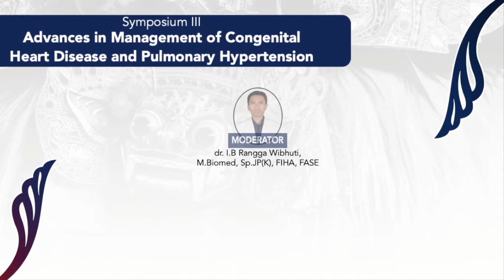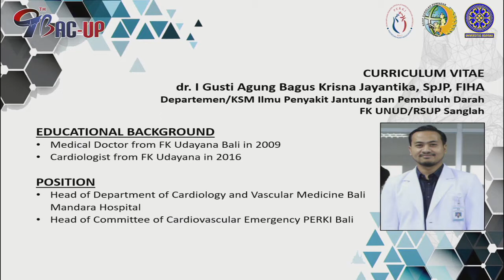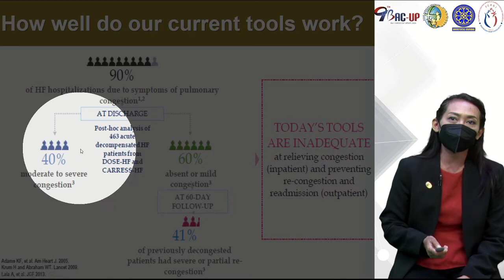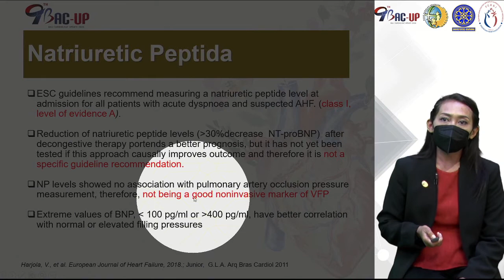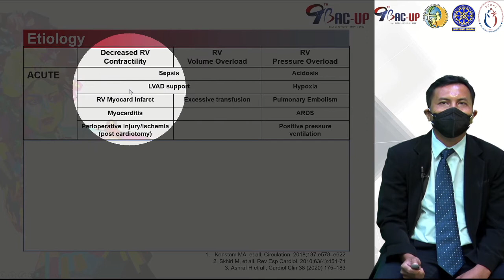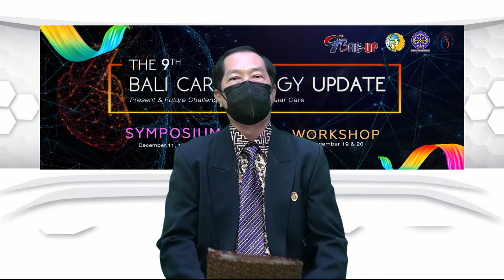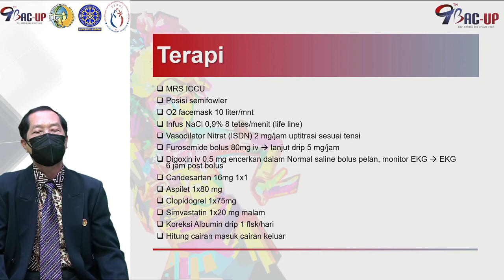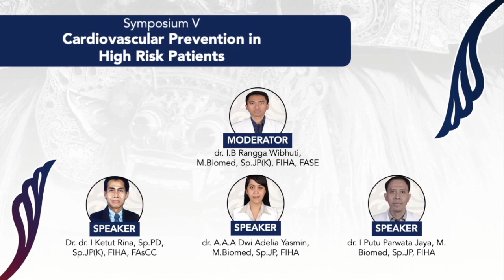The 9th Bali Cardiology Update 2020 Workshop 4 : Workshop of Acute Heart Failure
The 9th Bali Cardiology Update 2020
Workshop 4 : Workshop of Acute Heart Failure

Chairman : dr. IGN Sugiada, Sp.JP, FIHA

Lecture 1 : Diuretics vs Vasodilators: Choosing The Best Treatment Strategy
For Acute Heart Failure In Emergency Department
Speaker : dr. I Gusti Agung Bagus Krisna Jayantika, Sp.JP, FIHA

Lecture 2 : The Best Toolkit To Evaluate The Effectiveness Of Decongestive
Therapy
Speaker : dr. Ni Gusti Putu Sri Andayani, Sp.JP, FIHA, FAsCC

Lecture 3 : Acute Right Ventricular Dysfunction or Failure: The Importance Of
Recognizing and Treating The Forgotten One
Speaker : dr. I Putu Gede Budiana, Sp.JP(K), FIHA